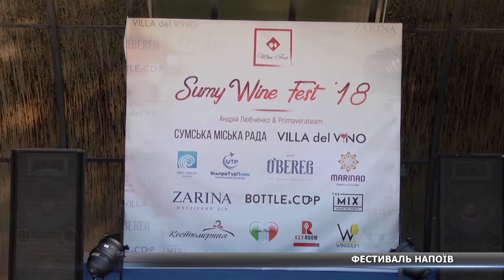Тур на двох до Грузії розіграли на фестивалі напоїв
Дегустація напоїв та сиру, виступи сомельє, жива музика, дитяча анімація та розіграші цінних подарунків - у Сумах вперше відбувся фестиваль напоїв. Чим дивували гостей свята та хто виграв тур на двох до Грузії – знають наші журналісти.